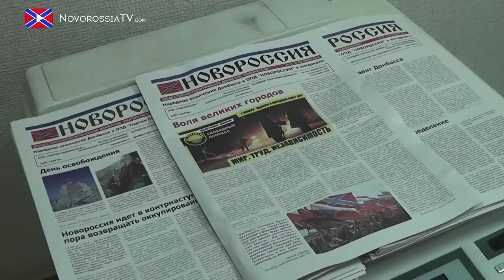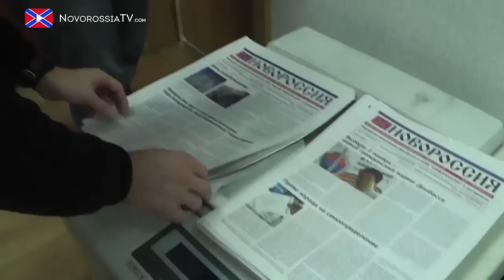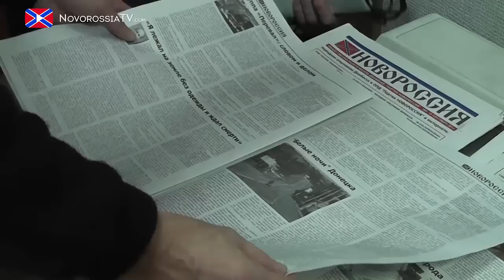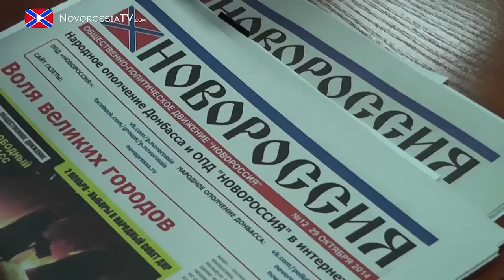31.10.2014 Роскомнадзор зарегистрировал газету «Новороссия»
Героические подвиги, политические перспективы и трудности новообразованного государства - всё это нашло отображение на страницах в газете "Новороссия"...